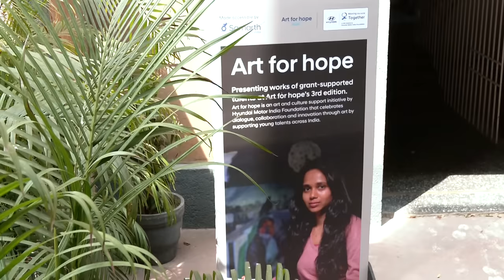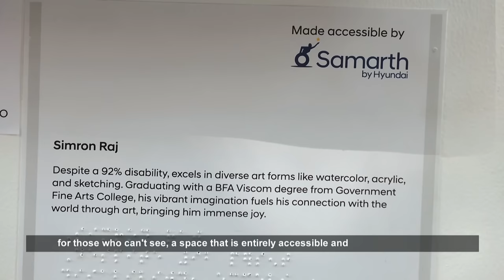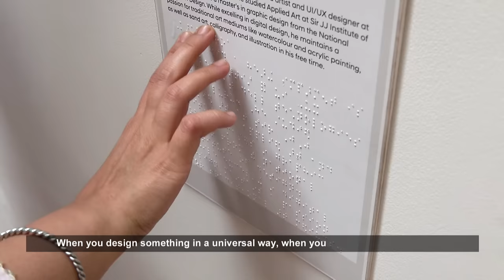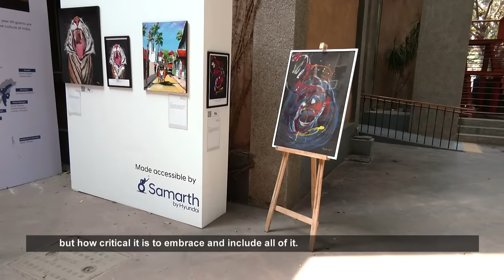Sponsored | Art for Hope: Harnessing The Power Of Art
For two years, Hyundai Motor India Foundation's initiative Art For Hope has aimed to revive and promote traditional Indian art and culture. The programme featured 10 differently abled artists, amongst others, bringing out the power of inclusion and acceptance through the artworks of artists with disabilities.